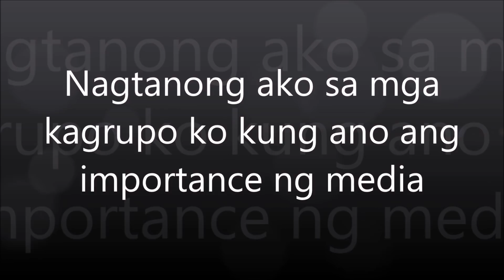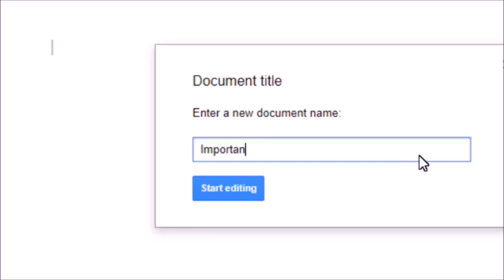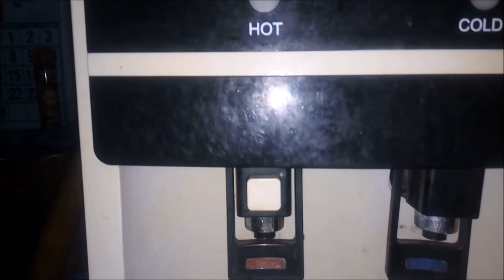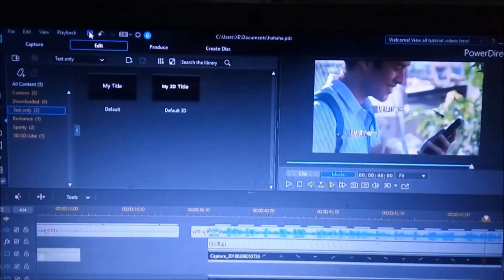Importance of Media (Interpretation Video) - Media and Information Literacy Project